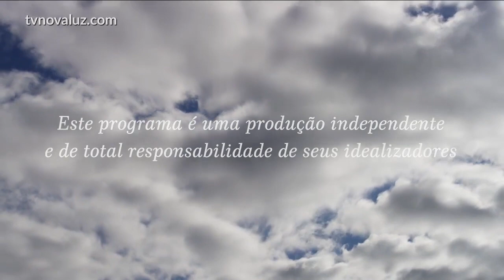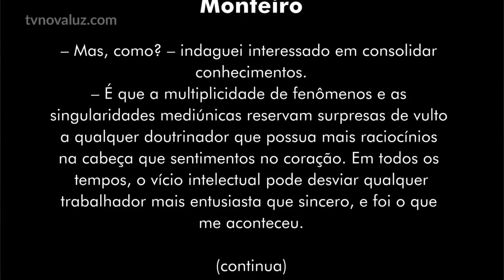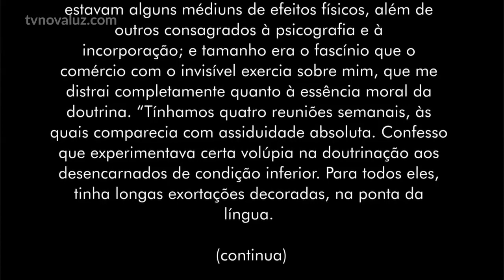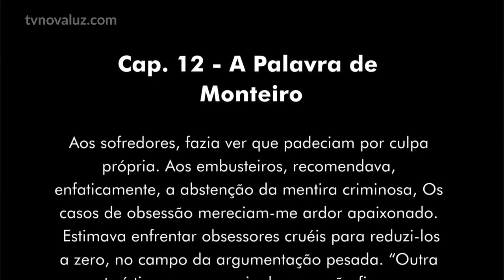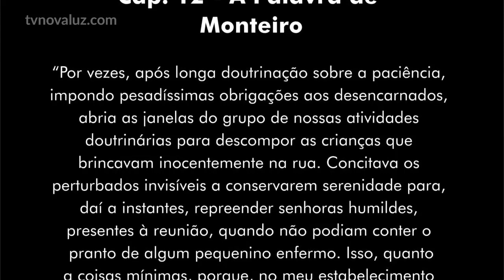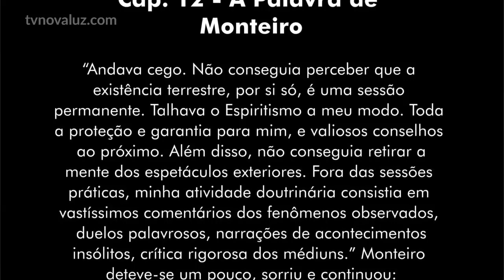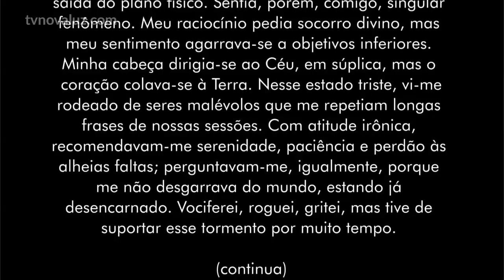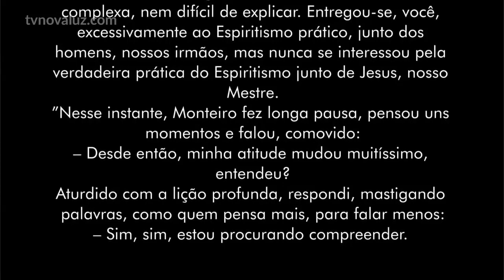A palavra de Monteiro | Livro; Os mensageiros Cap.12 | com Sérgio e André Villar 30/07/21 às 19h.